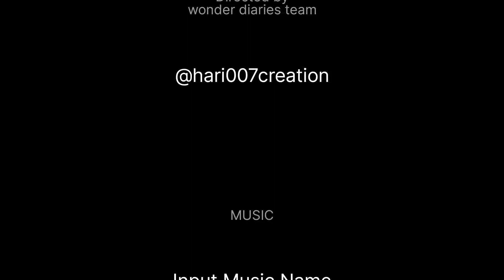दो सराबी / Sambalpuri comedy video . Actor - Raj Bhai, Kuna Bhai and Mummy. vlog 34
Two persons decided to drink . But due to lack of funding they could not drink.